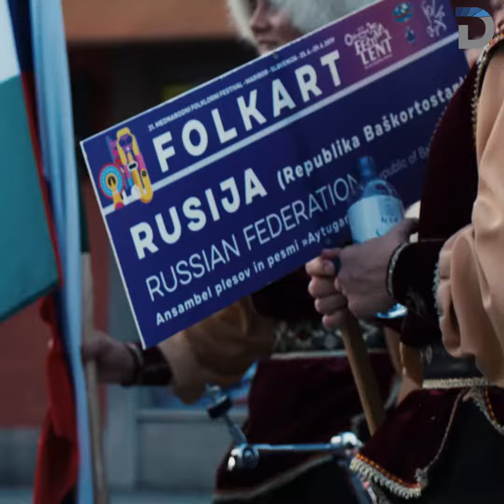Festival Lent 2019 - sedmi dan // DOSTOP.si